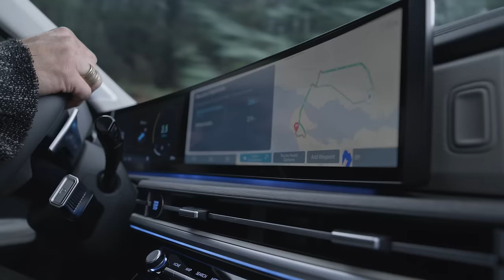Conquer the Weekend | Vikings | The All-New 2024 SANTA FE | Hyundai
The family SUV doesn’t look like it used to. And in the all-new Hyundai SANTA FE, it sure doesn’t feel like it, either. Watch what happens when a Viking family sets out to conquer the weekend in the completely redesigned Hyundai SANTA FE.

With available dual wireless charging, available HTRAC All Wheel Drive, and standard 3rd-row seating–this up to 7-passenger SUV will leave you chanting: ONWARD!